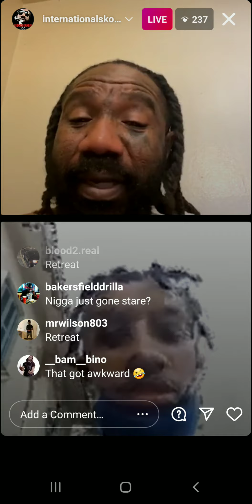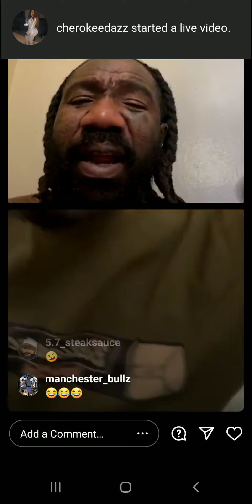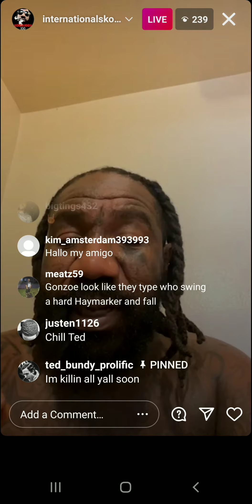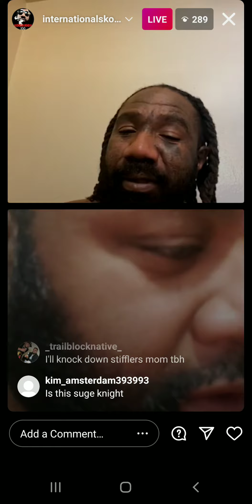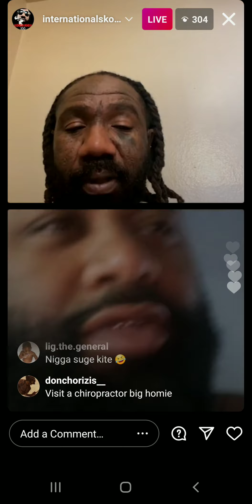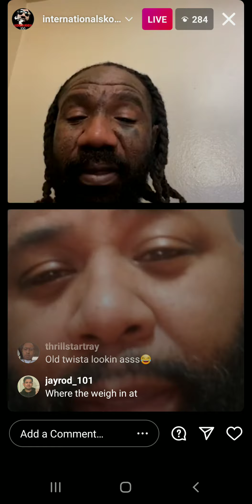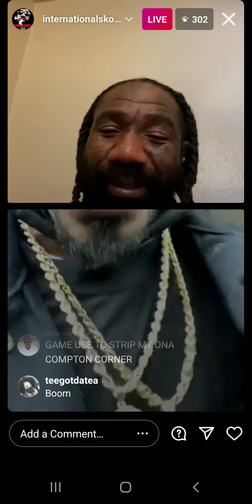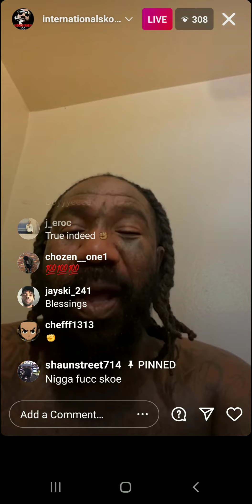Boskoe100 Says Rappers Are Scared To Fight And Take An L